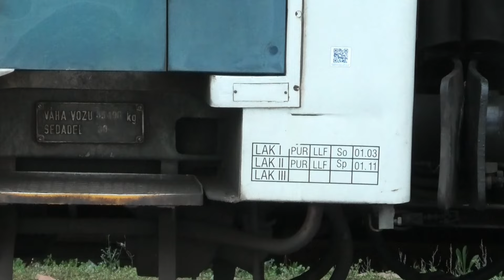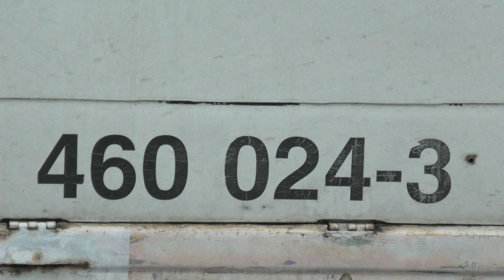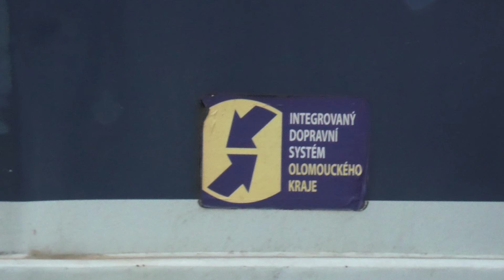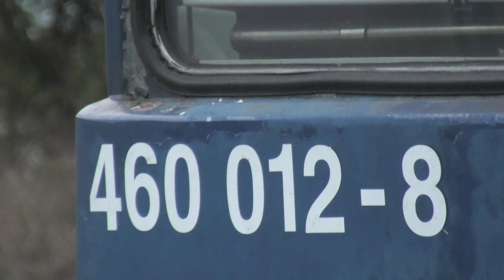Definitivně odstavená jednotka řady 460 012/024 v Olomouci!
Bohužel je tomu tak, ale hlavy 460 012/024 a jeden vložený vůz jsou aktuálně odstaveny na hlavním nádraží v Olomouci a v nejbližší době budou předpokládám odvezeny do České Třebové na hřbitov. Dříve jezdila hlava 024 s 023, ale hlavě 024 nečekaně přestali fungovat stykače a tím se musela odstavit. Následně vzniklo složení 460 062 + 460 023 ale 05.03 opět nečekaně zahořela hlava 460 023. Do hlavy 460 012 (jiné jednotky) natekla voda, a takhle vzniklo nové složení díky závadám obou jednotek 460 011/062.
00:00 - Záběry
02:36 - Fotky